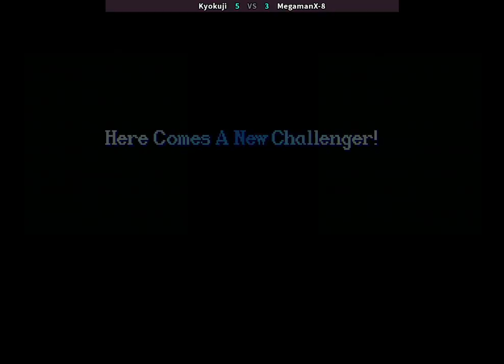Kyokuji (Fei Long) VS MegamanX-8 (Zangief) - Super Street Fighter 2 Turbo/2X [Fightcade] Nov '21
Casual set.